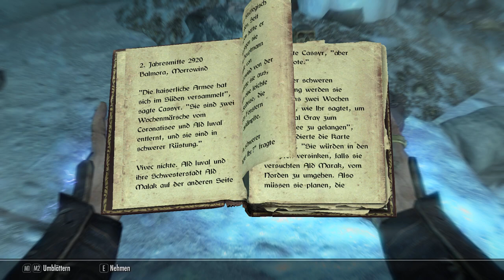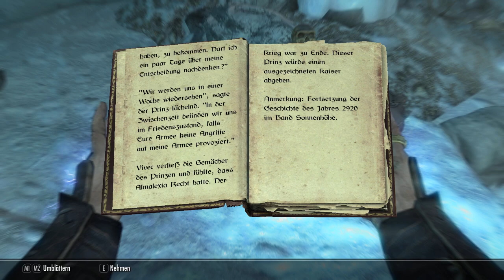The Elder Scrolls V: Skyrim SE Part 128 - Der Daedrafürst der Jagd - German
•Erscheinungsjahr: 2016 (Original 2011)
•Entwicklerfirma: Bethesda Game Studios
•Publisher: Bethesda Softworks
•Medium: PC
•Genre: RPG
•USK: 16 Jahre

►►►Zugehöriges Infovideo◄◄◄

Moin liebe Freunde des Rollenspiels und herzlich Willkommen zu einem neuen Großprojekt aus dem Hause Viper.
Wie angekündigt werden wir uns jetzt dem Spiel zuwenden, das mit Abstand, das auf Steam von mir meistgespielte Spiel ist. The Elder Scrolls V: Skyrim. Allerdings ist es nicht das Original aus dem Jahre 2011, sondern die Special Edition (nicht legendary Edition wie im Let´s Schnacken blöderweise gesagt). Erneut kommen wir in die Situation, das wir als Gefangener offenbar unserem Schicksal ausgeliefert sind. Auf dem Weg zum Hinrichtungsort, doch ein „glücklicher“ Wink des Schicksals lässt es zu, das wir zusammen mit einigen anderen Gefangenen entkommen können. Doch die kaiserliche Legion hat da andere Pläne. Nach der Flucht finden wir uns in einer sehr schönen nordischen Gegend wieder, die aber ein schreckliches Problem hat. Einen aufziehenden Bürgerkrieg und dann kommt da noch was ganz anderes, wesentlich tödlicheres aus die Bewohner von Skyrim zu.

►►►Zugehörige Accounts◄◄◄